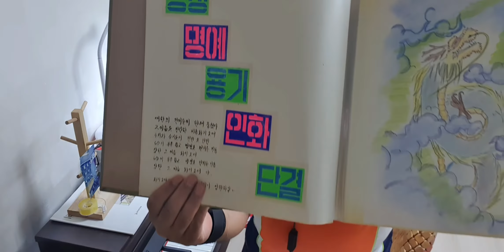칠공팔공 축억에 군가 멸공의 횃불 스토리가있는피아노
가을은 가고 성큼 겨울이 오네요~^
항상건강하시고  행복하세요 ~^